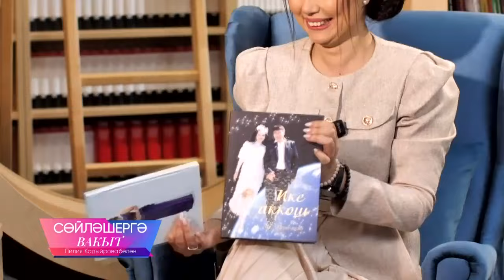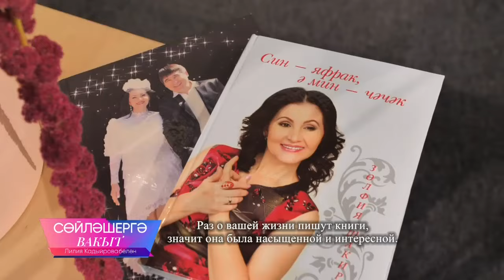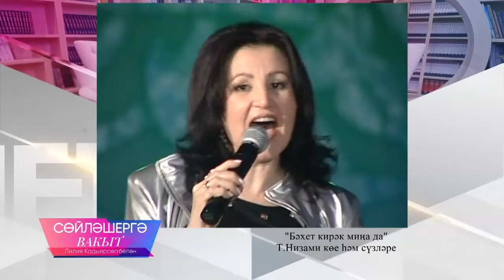Зульфия Шакирова о трагедии после свадьбы, не общении со свекровью и ДТП сына | Сөйләшергә вакыт